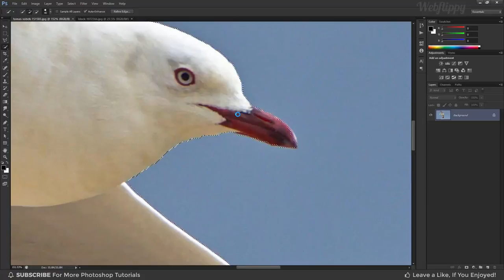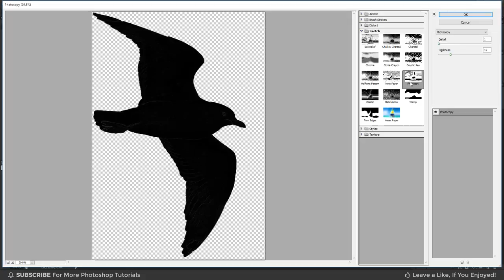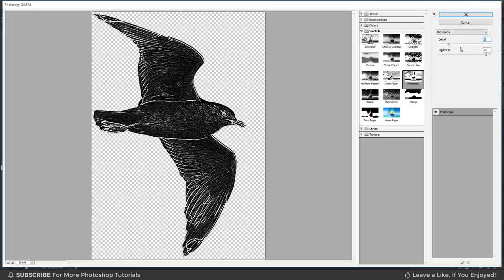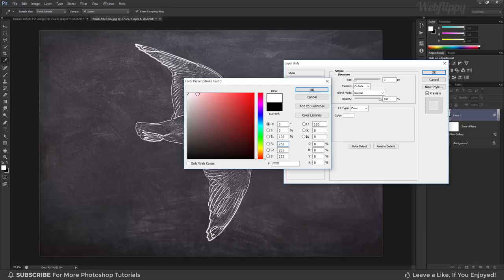Chalk Effect - Photoshop Tutorial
How to Make Chalk Effect in Photoshop. In this chalk drawing photoshop tutorial, I will show you how to convert any image to chalk drawing effect in photoshop.